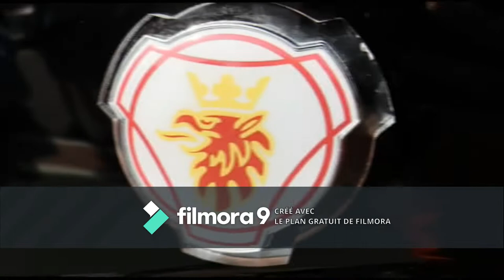Vlog15 | FIA ETRC BELGUIM - Zolder 2019|اجيو دوزو معايا نهار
سلام حبيباتي نتمنى تكونو لاباس
مرحبا بكم في القناة
اتمنى لكم مشاهده ممتعة